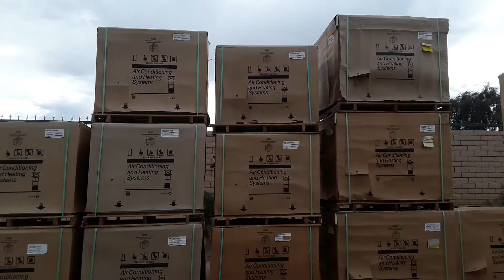How cooling systems are imported to Los Angeles from Panama? 2019-01-29 09:06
How cooling systems are imported to Los Angeles from Panama?